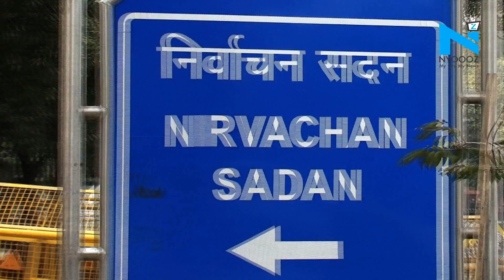Did Modi break Model Code of Conduct? What EC's MCC says on situations like this